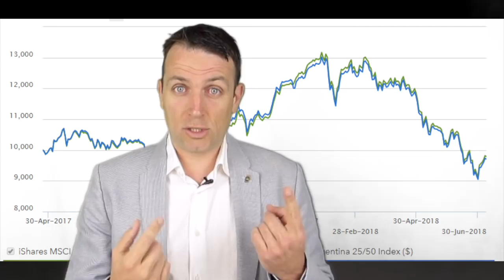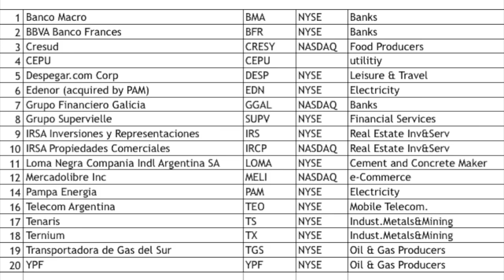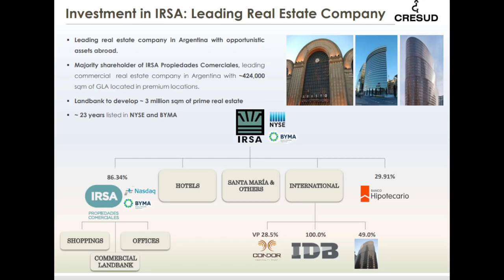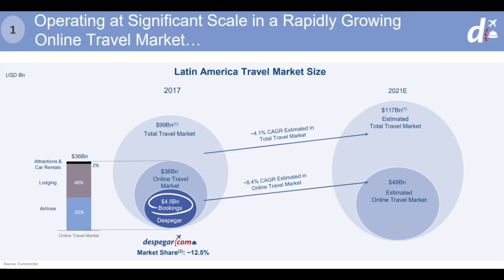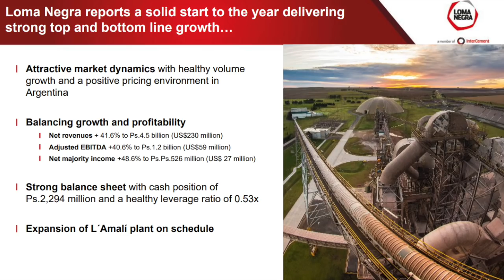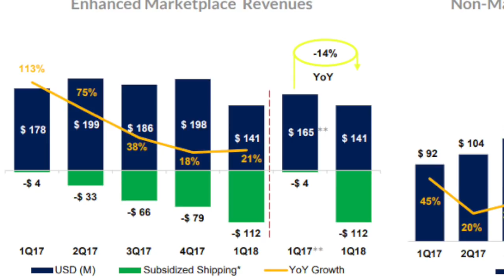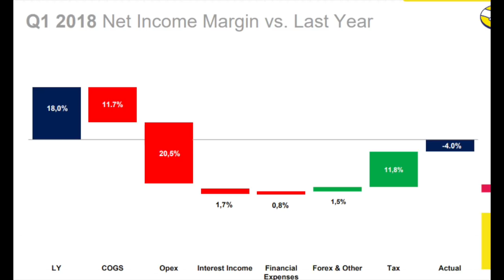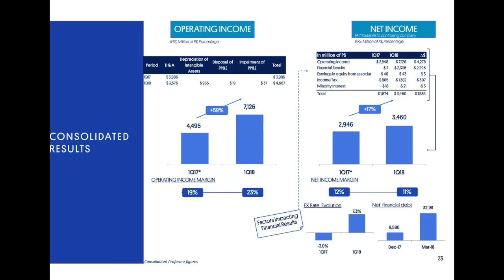ARGENTINIAN STOCKS TO WATCH - BE GREEDY NOW?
The Argentinian emerging stock market is down again and the ETF too. Should we be greedy when other are fearful? Here is my preliminary analysis on 10 stocks. Important to watch is the peso.

Modern Value Investing book: